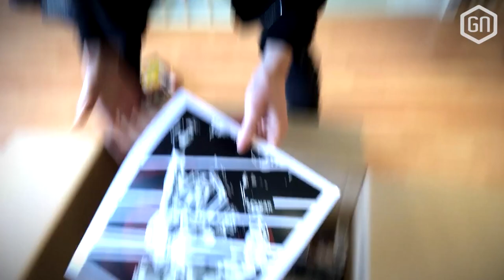HOE VET is deze VR-RUGZAK?! | GamersNET VLOG #67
Het was een rustige week op GamersNET, we zijn namelijk veel aan het gamen! We waren wel op een MSI-event waar we draadloos VR hebben gespeeld en er zijn nieuwe goodies binnengekomen voor de GN Game Awards!